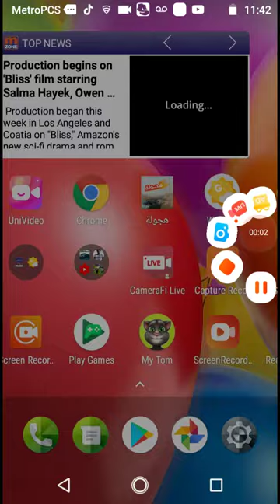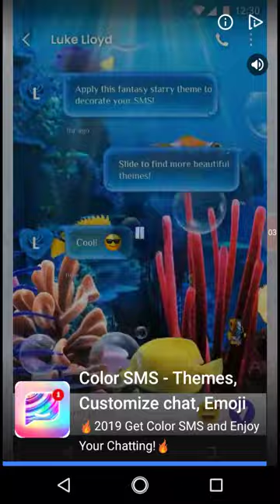Subway sufer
Hi like sucribe comments have a great day every body in the world 🐯🐅🐆🦊🐵🦍🐀🐻🐸🐊🐢 thank for 2'ooo views ) sorry for not posting video on YouTube my phone was go check out the new sml movie Jeffy foster home. Have great day